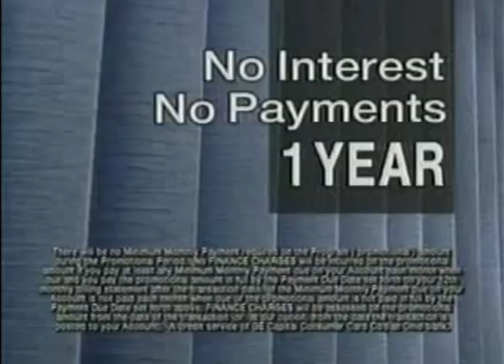Empire Today Commercial (2003): Rainbow Window Sheet Couple (3 different verisons)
🌈The first version released in April 7, 2003. The end tag was a limited jingle before it's replaced with the current jingle later on in summer 2003. It's no payments for a year.
🏳️‍🌈The second version released on May 8, 2003. It's a few seconds commercial without a 2D end tag. With an instrumental background music including a rare end tag with the couple together. No jingle in this few seconds version.
🎎The third version (released on September 4, 2003) got the end tag with the current jingle. It's no payments until January 2005.